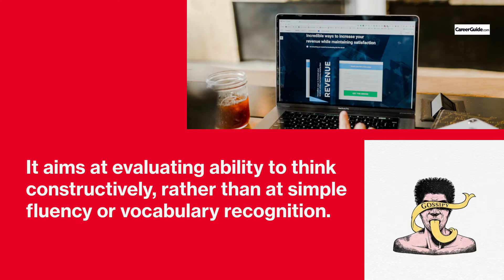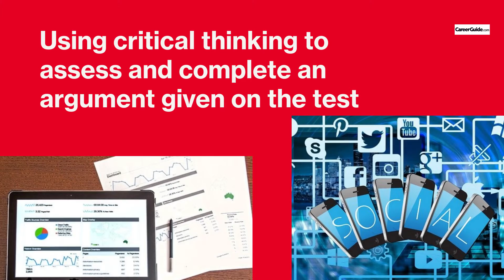All You Need To Know About Verbal Reasoning Test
In developing technology and increasing competition, top companies are moving towards psychometric testing for shortlisting and selection for new candidates; here in this video, we will be discussing one such test called the Verbal Reasoning Test. Know all about the pattern of the test and tips on how you can excel at it.